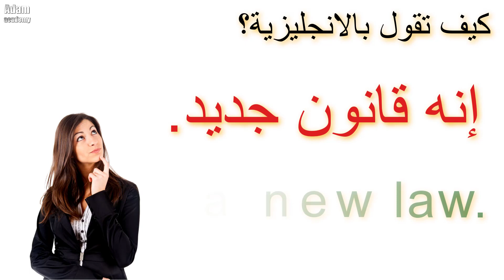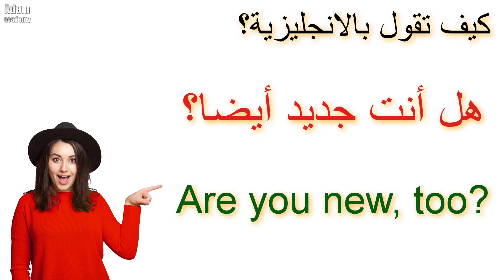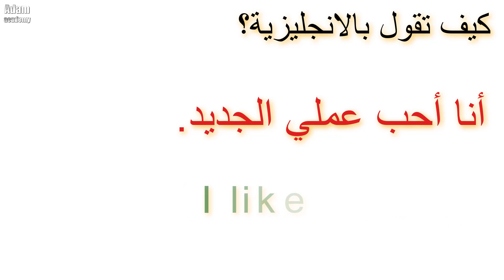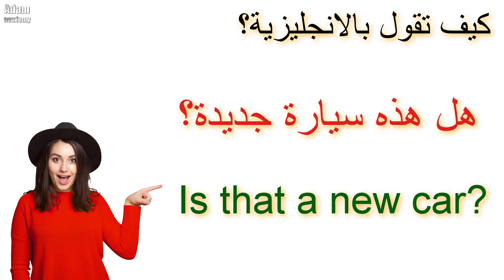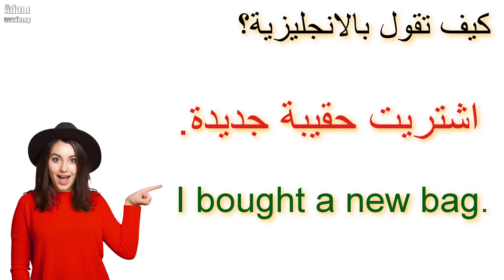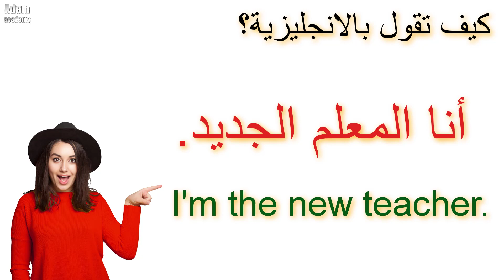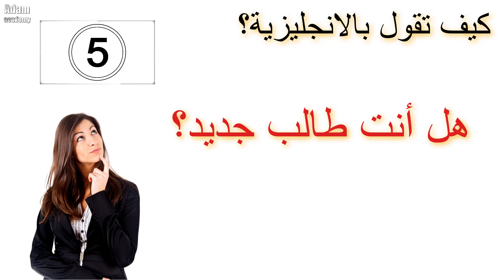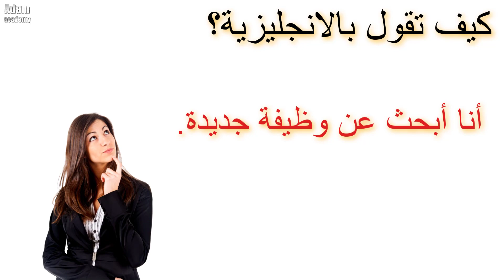طريقة جديدة ومبتكرة في تعلم الانجليزية | تعلم كيف تترجم افكارك من العربية الى الانجليزية ـ #33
رابط دعم على بايبال

تعلم الانجليزية بطريقة جيدة ومبتكرة من خلال ترجمة العبارات من اللغة العربية الى الانجليزية بطريقة سهلة وبسيطة